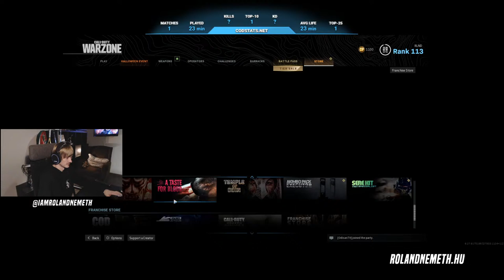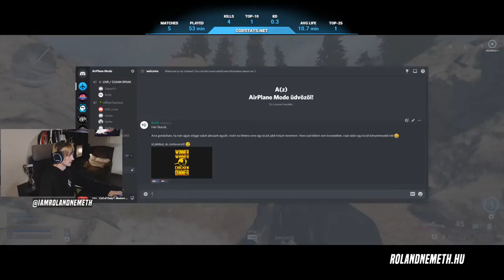Catch me out side, how 'bout that? | COD WARZONE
STREAMER PC:

Not builded … YET!
GAMER PC:

MOTHERBOARD: MSI B350 Tomahawk Arctic
CPU: AMD Ryzen 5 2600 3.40GHz (AM4)
RAM: Crucial 4GB/2666 Ballistix Sport LT DDR4 X 4
GPU: Gigabyte 2070 Triple-vent
SSD: Kingston 240GB A400 Series 2.5" SATA3
CASE: IN WIN
PSU: EVGA 600W 600 BR 80+ Bronze
MOUSE: SteelSeries Rival 650 wireless
KEYBOARD: CoolerMaster Hybrid
HEADSET: SteelSeries Arctis 5
SCREEN: LG 34GL750-B UltraWide , ACER KG271
FACECAM: Logitech C922 Pro Stream

VIDEO EDITOR:

MACBOOK PRO "13 RETINA & TOUCH BAR

I don't have unfortunately schedule yet because i am not a full time streamer.

Please share my channel with your FRIENDS and FAMILY i think they will enjoy the videos and streams as well as YOU do.

Do not feel bad to chat me while i am live, let's have some talk ;) You can do it in English, Hungarian, Russian and Spanish ;)

Have a good one Mate :)